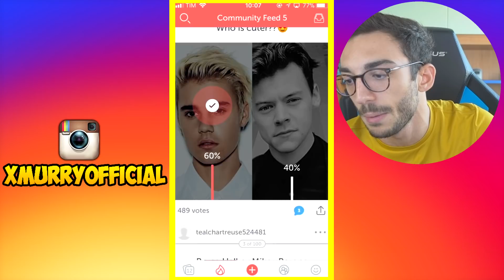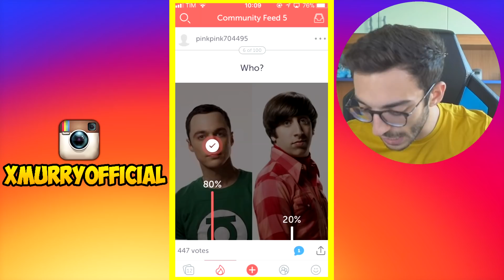CI SONO DUE TIPI DI PERSONE NEL MONDO. #2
parte due, come due ali di un gabbiano.

Loominatry cnfrmd